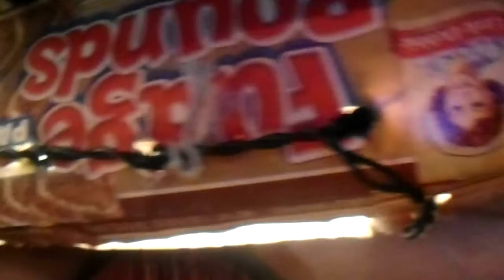day 2 the baby rat still alive